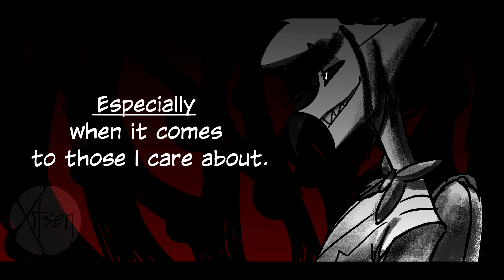[Alastor x Charlie] The Warning! [Hazbin Hotel AU Comic Dub]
Head her warning, deer boi.

More dubs on the way!. S̸͚͍̟̓̐̐T̵̺̞̼͋͊A̸͚͙̾̕Y̵͍̙͌̿ T̴͔͍͇͑̈́̒U̴͙̙̿̕̕N̴͓͓͇͊͆͝E̸̝͙̻͛̒͝D̴̢͇͕͒́͑

CAST:
Mari VA - Charlie

v  O P E N  F O R  M O R E  v